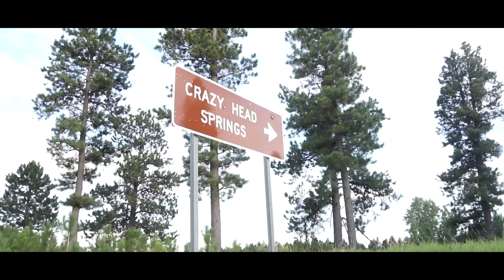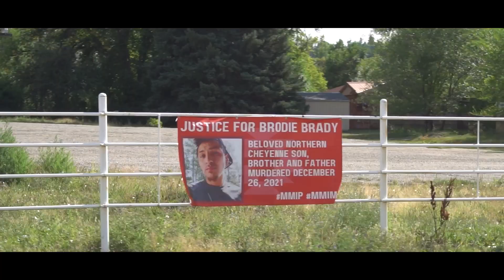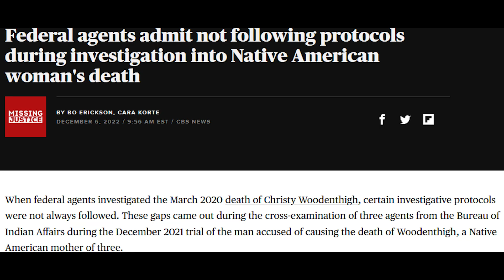Ky-Mani Littlebird Update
In 2020, Kymani Littlebird was found dead at Crazy Head Springs just outside Lame Deer, MT. His death was initially deemed a suicide, but is still under investigation. Since then, his family has gotten few answers from officials from the Bureau of Indian Affairs. The Littlebirds maintain that Ky-mani's death was not a suicide, and have joined the national Missing and Murdered Indigenous Person's (MMIP) movement.